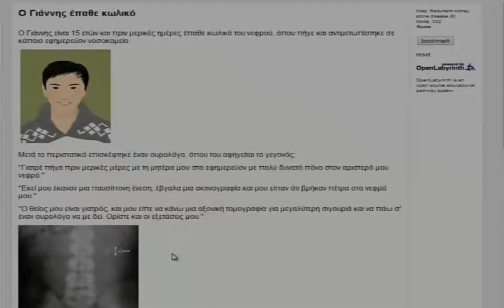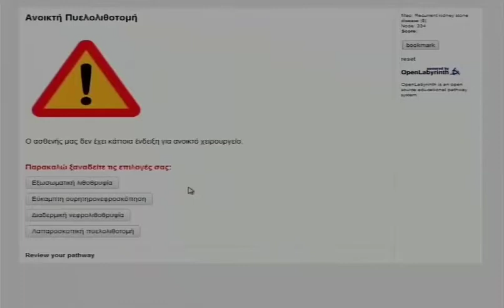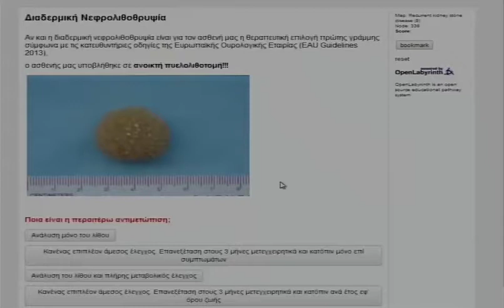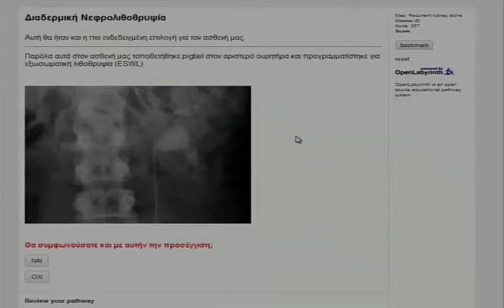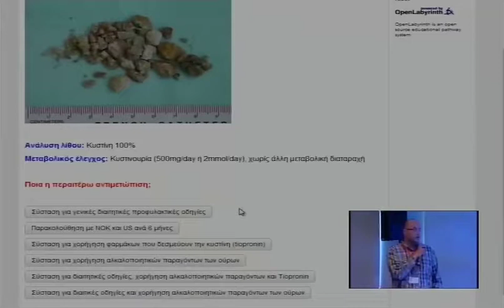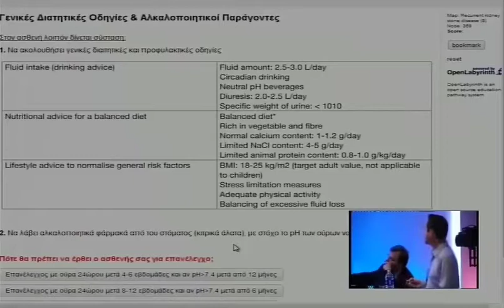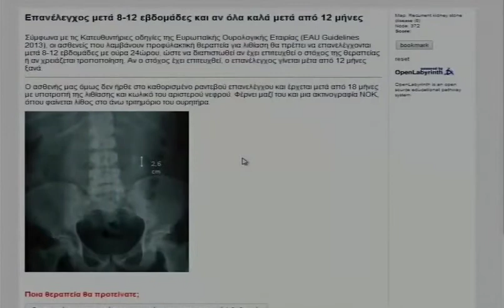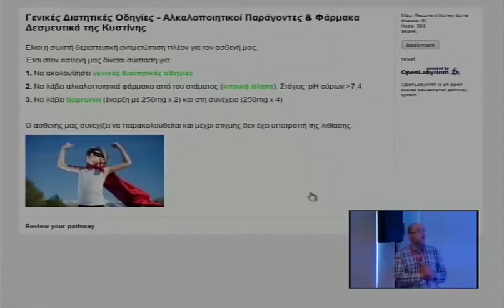008 21032014 Giannakopoulos Skolarikos 1